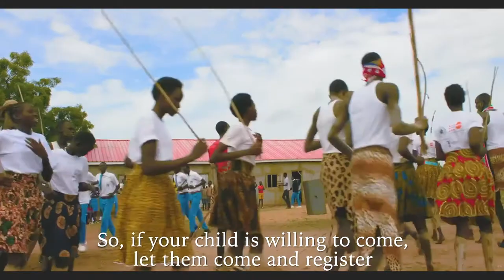Bullets to Books-Trailer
Thanks to the support of the US Embassy in Juba, the Arts Envoy Program, and IREX's Reciprocal Exchange Program, we went to South Sudan to begin our efforts on BULLETS TO BOOKS.  We led art, music, and filmmaking workshops, starting to film our documentary film, collaborated with artists and musicians as well as met with Americans and South Sudanese students and adults who are committed in efforts to bring peace and unification to South Sudan.

BULLETS TO BOOKS is the recipient of the 2019 Ron Kovac Peace Prize and Humanitarian Film and Best Short Film award.  It won best short film at the BIg Apple Film Festival in 2020 and is an official entry in the Manhattan Film Festival and Global Film Festival.